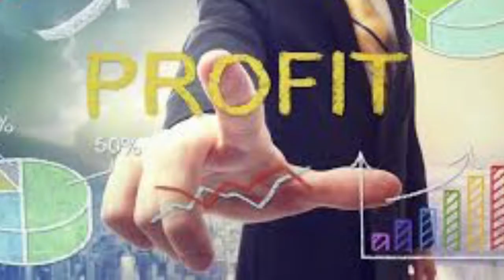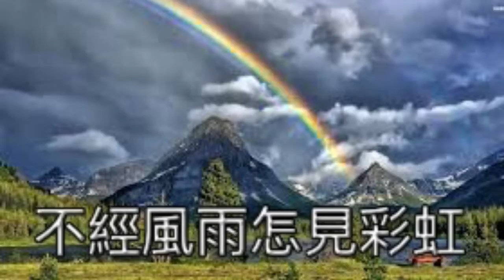成大電機系科創獎